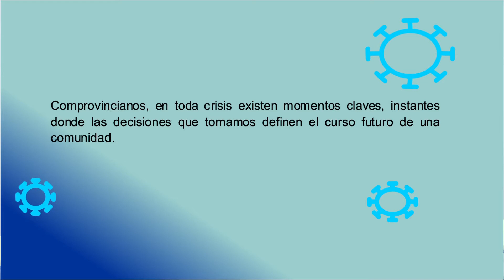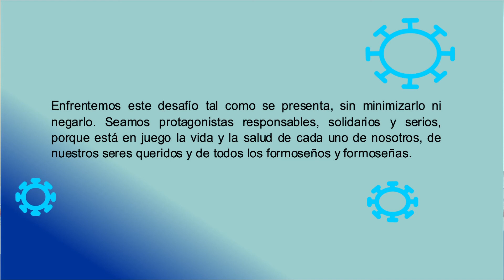NO MINIMIZAR NI NEGAR LA SITUACIÓN POR LA QUE ESTAMOS ATRAVESANDO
DESDE EL CONSEJO DE ATENCIÓN INTEGRAL DE LA EMERGENCIA COVID-19, SE INSTÓ A LA POBLACIÓN A NO MINIMIZAR NI NEGAR LA SITUACIÓN POR LA QUE ESTAMOS ATRAVESANDO, SIENDO RESPONSABLES, SOLIDARIOS Y SERIOS, YA QUE ESTÁ EN JUEGO LA VIDA Y SALUD DE TODOS LOS FORMOSEÑOS.